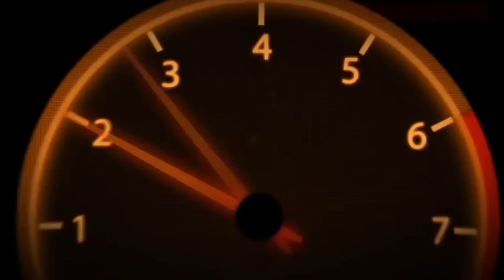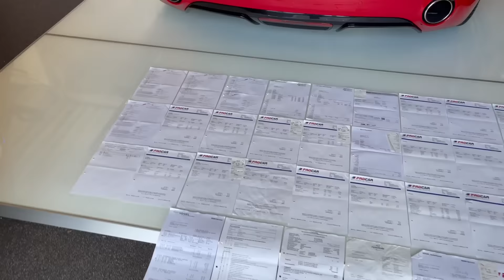Ferrari 458 gaat open | Nwe Akrapovic M4 Competition | Tikkende AMG GTR | Gala Huracan Performante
De RIJTKODW Merchandise. Doe je bestelling op
*Verzendkosten 8.95

Voor een afspraak in onze werkplaats stuur een mail naar Natuurlijk zien we je graag terug bij Rijt keek op de week aflevering 181!